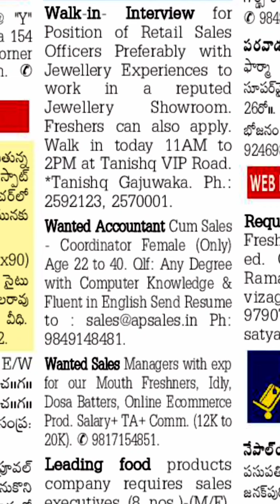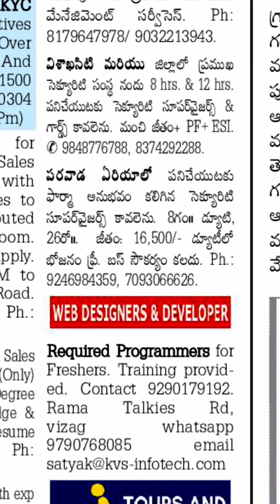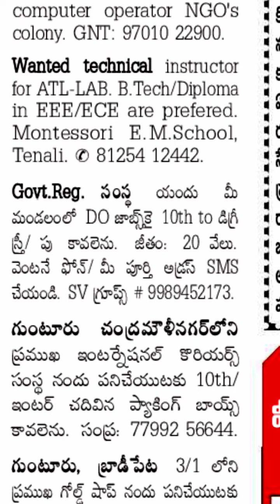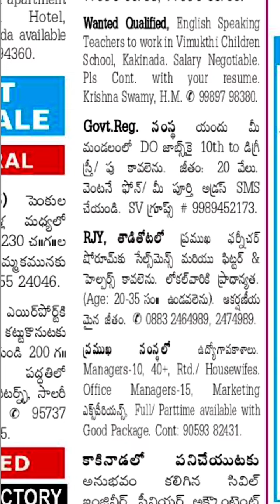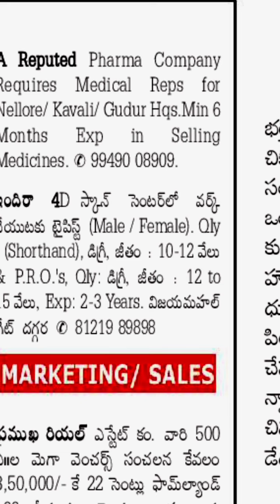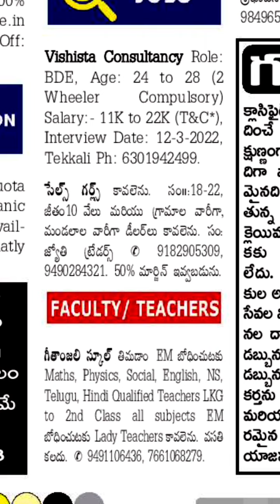Today jobs in Visakhapatnam||Vijayawada| Guntur| East godavari|West godavari||Srikakulam 09-3-2022